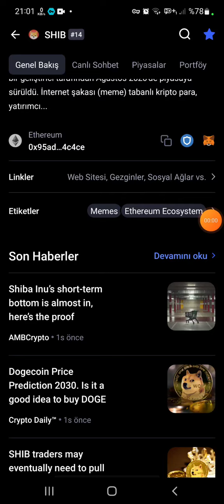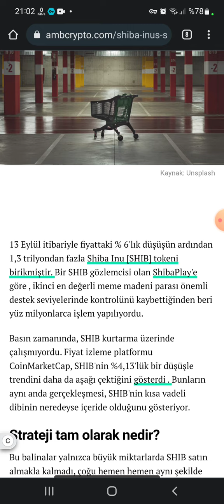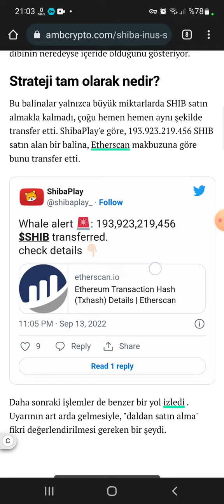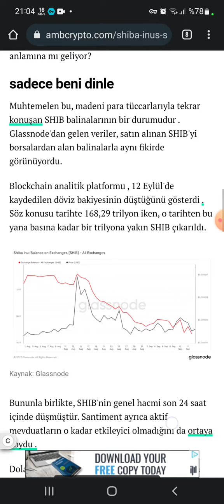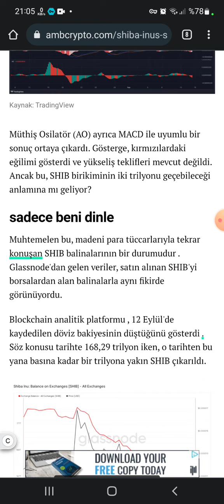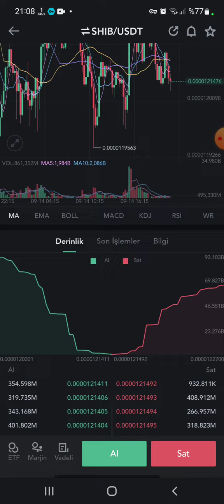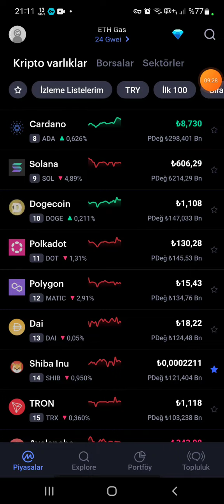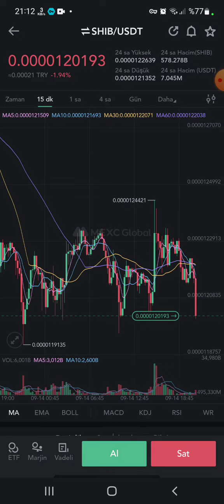SHIBA NEDEN DÜŞÜYOR ? 🤔ÖNEMLİ AÇIKLAMA SAKIN SHIBA"NI SATMA PİŞMAN OLURSUN...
shiba coin neden yükselmiyor,
shiba coin ne zaman 1 cent olur,
shiba coin oyunu,
shiba coin oyunu ne zaman çıkacak,
shiba coin owner,
shiba coin on bitmart,
shiba inu coin old video,
shiba inu coin owner,
shiba inu coin invest or not,
shiba inu coin account open,
shiba inu coin one cent,
shiba inu coin one dollar,
shibacoin ödeme,
shibacoin öğrenme